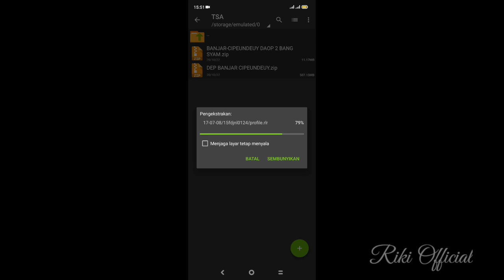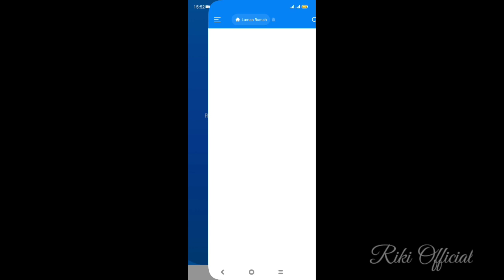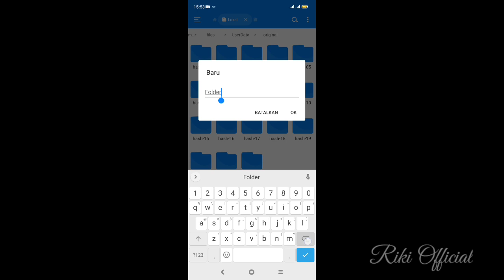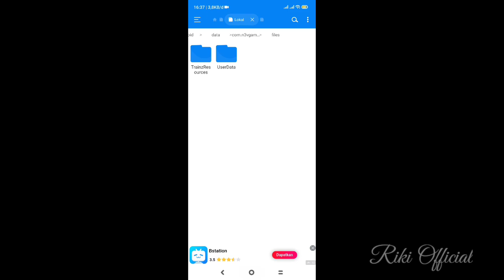FREE !!! PALING REAL?? SHARE RUTE DAOP 2 BANJAR - CIPEUNDEUY PANJANG HD || Trainz Simulator Android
FREE !!! PALING REAL?? SHARE RUTE DAOP 2 BANJAR - CIMPEDUY PANJANG HD || Trainz Simulator Android
Halo para railfans
Selamat sore para rf 😅, Kali saya bermain trainz simulator android, dan mereview rute daop 2 relasi bajar cimpeduy.

NOTICE ⚠️⚠️⚠️⚠️
🖲️Isi Vidio  :
Tutorial Pemasangan
Cara Melewati Link Receh/Iklan (Snacklink/Safelinkku) ⬇️⬇️⬇️

SIMAK ⚠️📌
Untuk Rutenya Silahkan Download Link Dibawah ini 📥
Keterangan :
🎈Link Donwload Rute Ada Dibawah Ini
🎈Ukuran 400 MB
🎈Link Langsung Ke Youtube Creatornya
🎈No Pasword

Bahan Bahan Konten 📚
• Apk ZArchiver
• Apk Rs Manajer File
• Apk Trainz Simulator
• Device : Xiaomi Redmi Note 11
• Record : By Device Redmi Note 11

Kalian punya rute ?
Mau di rivew rute nya ?
Dapet view ribuan dan free !!!

🚸 Folow Instagram Saya @irwnrik
💹 Sukai Fanspage Facebook Saya (Riki Official )